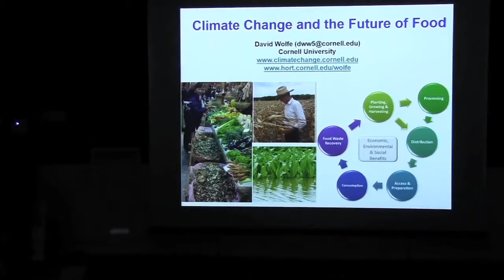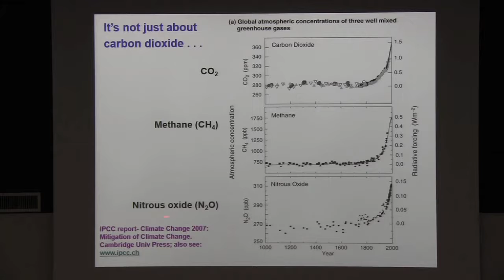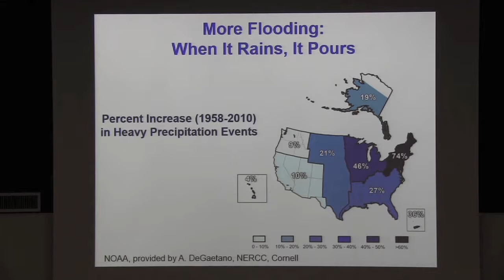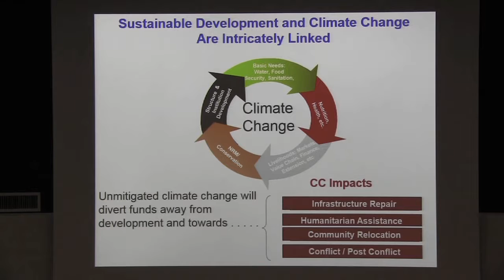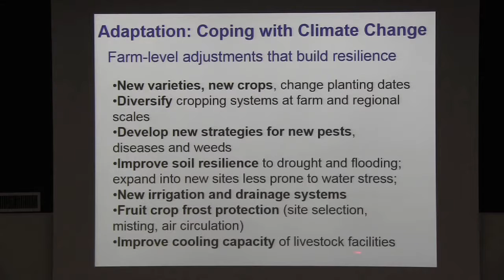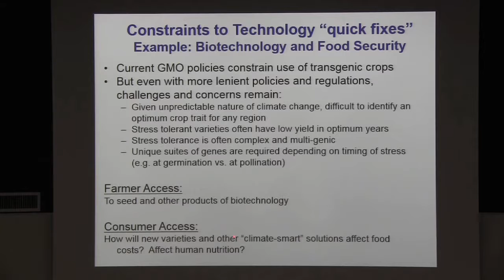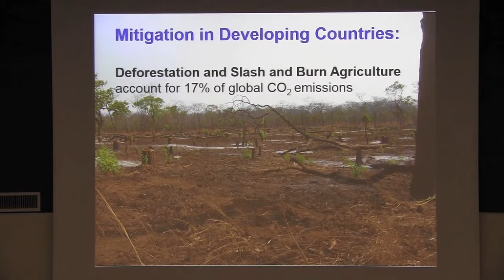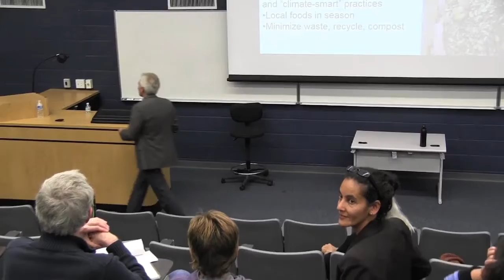David W. Wolfe - Climate Change and the Future of Food - October 10, 2014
David W. Wolfe, Professor of Plant and Soil Ecology in the Department of Horticulture at Cornell University and a leading authority on the impacts of climate change on natural ecosystems and food security, gave a keynote talk on October 10, 2014 entitled "Climate Change and the Future of Food."  Professor Wolfe discussed the current state of the climate, the probable influence of climate change on food systems, and its implications on producers and consumers.

The talk was supported by Agriculture and Food Research Initiative Competitive Grant no 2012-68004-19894 from the USDA National Institute of Food and Agriculture; University at Buffalo (UB);  B/a+p (School of Architecture and Planning, University at Buffalo); and Food Systems Planning & Healthy Communities Lab (UB).  For more information please visit foodsystemsplanning/ap.buffalo.edu and growingfoodconnections.org